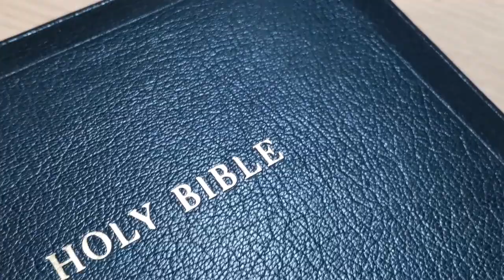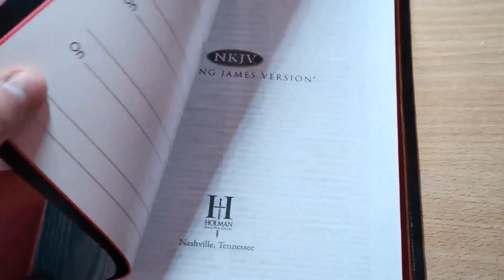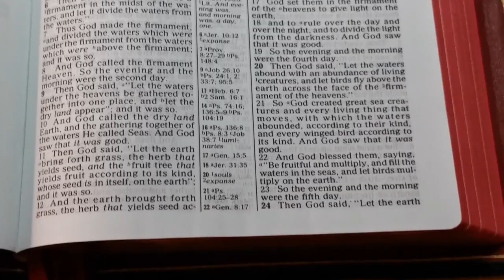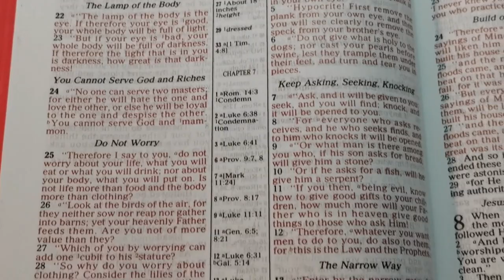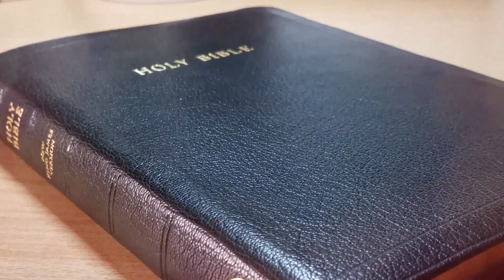NKJV Large Print Ultrathin - Black Goatskin Rebind with a Red Lambskin Liner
NKJV Large Print Ultrathin - Black Goatskin Rebind:
- Red lambskin liner
- Red under gold artgilt
- Three 10mm double sided satin Berisford´s ribbons
- Interior gilt line
- Double tooled in perimeter lines on the cover
- Tooled in ribs on the spine
- Gold stamping